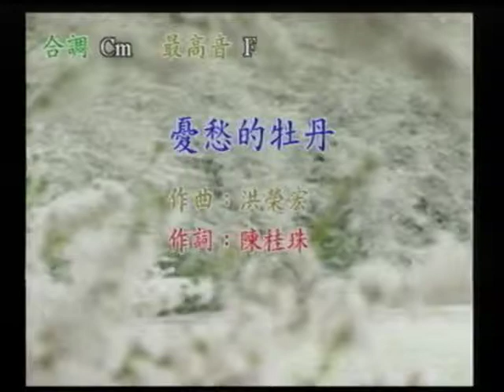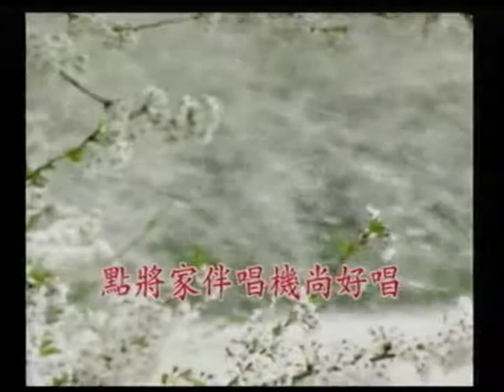陳文輝vsFlower Chen~憂愁的牡丹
貝斯特之友陳文輝vsFlower Chen~憂愁的牡丹